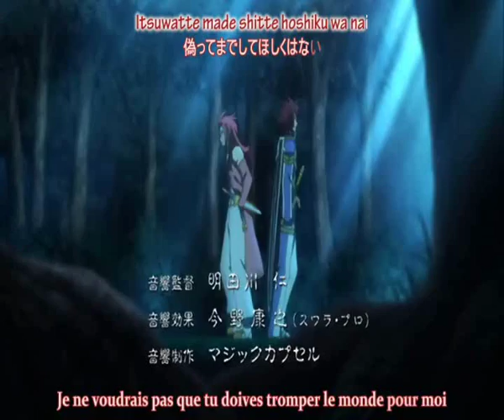Zelos Wilder- Fear is how I fall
It has been such a long time since I did not vid properly but shame of me, I had vidder's block with TOS. Playing the game again helped a bit, I hope my new fire will last longer :)